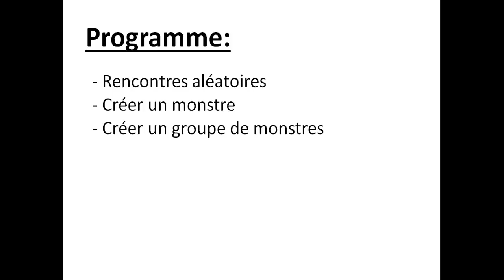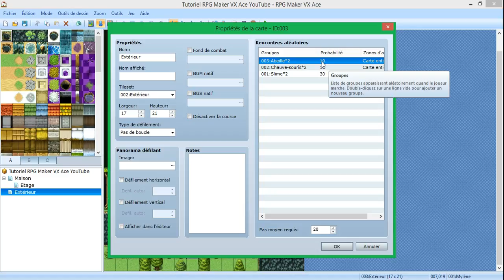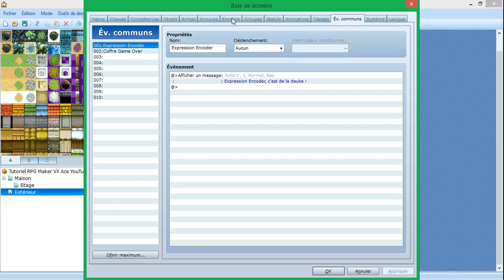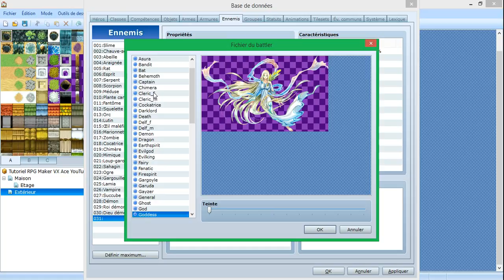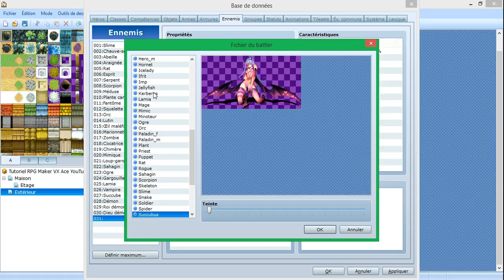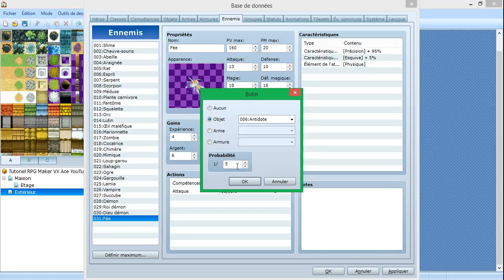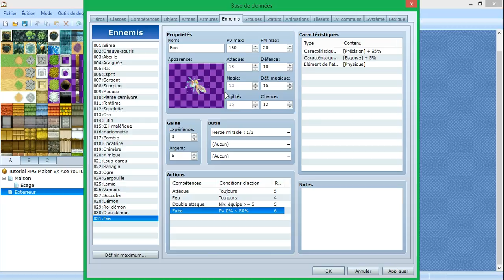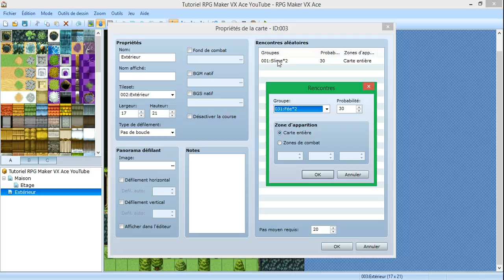Guide RPG Maker VX Ace (07) - Combats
Paramétrez des rencontres aléatoires et créez un nouveau monstre.